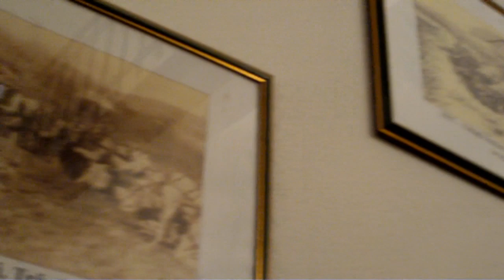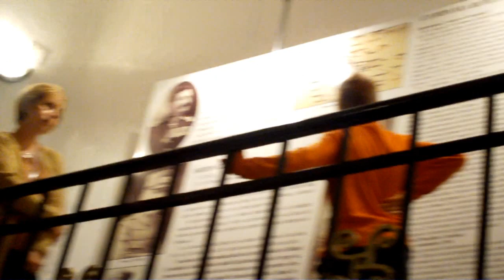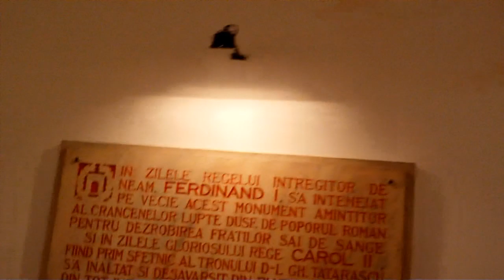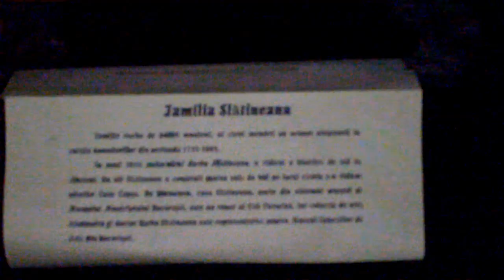Inside and on Top the Arch of Triumph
A few clips I merged together from a visit inside the Arch of Triumph museum and on top of the Arch. The monument was open for the celebrations regarding 550 years of Bucharest history.